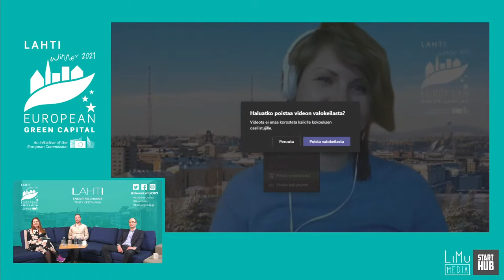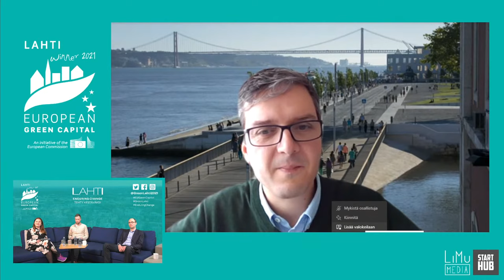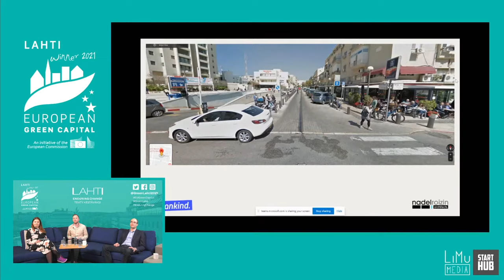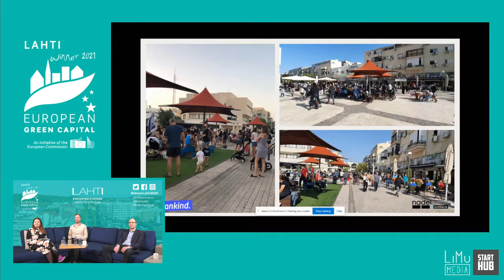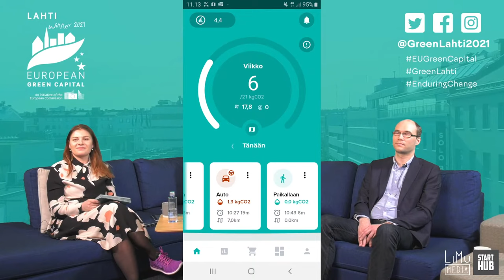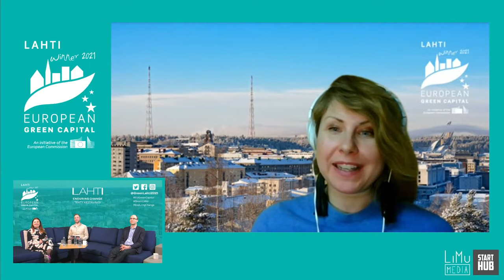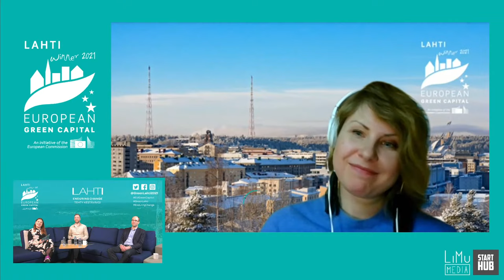European Dialogue for Sustainable Cities: Sustainable Urban Mobility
European Dialogue for Sustainable Cities is a brand new dialogue series with a heated debate on European cities’ environmental solutions, innovations, and cooperation models amid an ecological crisis and corona pandemic.

The guests of the first episode feature Miguel Feliciano Gaspar, Deputy Mayor of Lisbon, the European Green Capital 2020, who will discuss the city’s mobility solutions. Finnish MEP Henna Virkkunen talks about how to invest in sustainable development in the EU’s economically challenging situation. Also, we will hear about the personal emissions trading scheme tested by the residents in Lahti, narrated by project manager Anna Huttunen and LUT University’s assistant professor Ville Uusitalo. The first episode also features Lior Steinberg, an urban planner and co-founder of Humankind, who wants to accelerate the transition towards more humane and kind cities.

00:00 Introduction
01:30 Panelist introductions
06:05 Panel discussion
01:00:00 Conclusion

European Dialogue for Sustainable Cities on uudenlainen paneelikeskustelujen sarja, joka tarjoaa kiivastakin keskustelua eurooppalaisten kaupunkien ratkaisuista ekologisen kriisin ja koronapandemian keskellä.

Avausjakson vieraana on Lissabonin, vuoden 2020 Euroopan ympäristöpääkaupungin, varapormestari Miguel Feliciano Gaspar, joka kertoo kaupungin liikenneratkaisuista. Europarlamentaarikko Henna Virkkunen keskustelee siitä, miten EU:n taloudellisesti haastavassa tilanteessa voidaan investoida kestävään kehitykseen. Lisäksi jaksossa kuullaan Lahdessa testatusta kaupunkilaisten henkilökohtaisesta päästökaupasta, projektipäällikkö Anna Huttusen sekä LUT:n apulaisprofessori Ville Uusitalon kertomana. Mukana ensimmäisessä jaksossa myös kaupunkisuunnittelija ja Humankind-kollektiivin Lior Steinberg, joka työllään haluaa edistää muutosta kohti iloisia ja ystävällisempiä kaupunkeja.